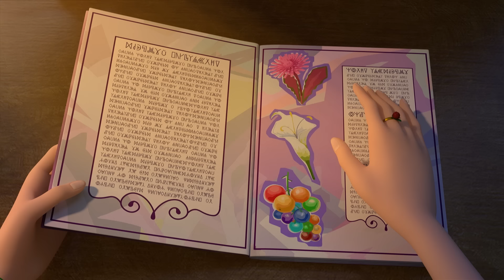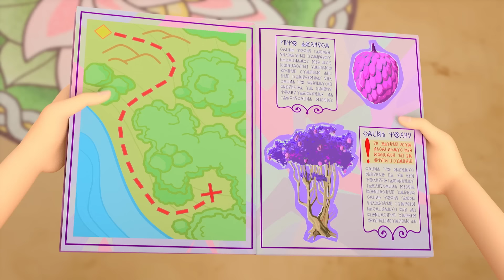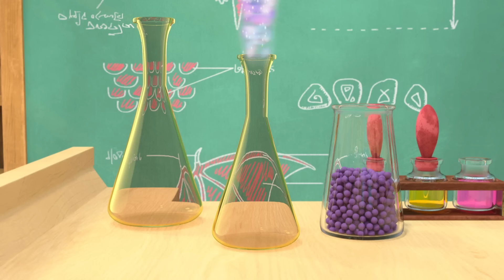Little Tiaras 👑 Magic Genie | Cartoons for kids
The Genie
A Walk in The Woods
Like a Grown-Up
Our Daria
The Six-Legged Beast
The Defenders
The Memento Box
Training Day
Squirreled Away
Tired and Tested

Princesses from different magical lands all come to study at the Wondermont School of Magic, under the watchful eye of the Immortal and the Professor (a scholarly cat). Each princess has her own magical power, which she will gradually learn to control.
The princesses learn magical wisdom and practice how to use magical items.
The School is full of strange and mysterious things. Literally anything you find in it could have extraordinary properties, and the museum in the basement is absolutely full of mystifying artefacts. It’s no wonder every day brings plenty of adventures and wonder!